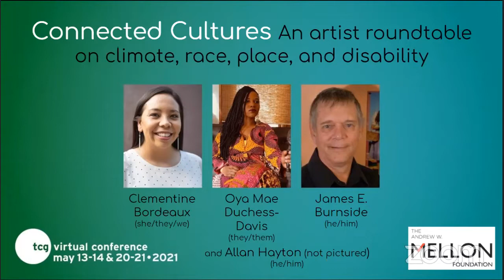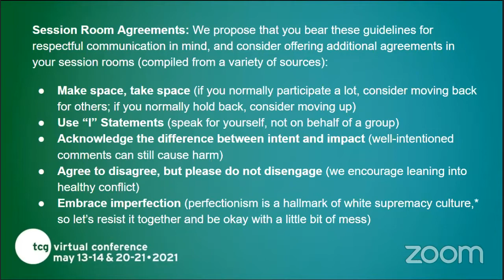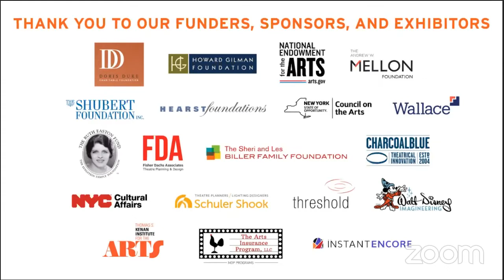Connected Cultures at the 2021 TCG National Conference Our Theatre Ecology on Thursday 13 May 2021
Connected Cultures: An artist roundtable on climate, race, place, and disability

3:15 p.m. - 4:30 p.m. EDT (New York, UTC -4) / 12:15 p.m. - 1:30 p.m. PDT (Los Angeles, UTC -7)

Theatre Communications Group presents their 2021 National Conference: Our Theatre Ecology livestreaming on the global, commons-based, peer-produced HowlRound TV network at howlround.tv from Thursday 13 May to Friday 21 May 2021.

Join us for our second Virtual Conference, Our Theatre Ecology, in two parts: 13-14 May and 20-21 May 2021. Inspired by our new mission to lead for a just and thriving theatre ecology, we'll engage in a systems check, focusing on three converging areas: Pandemic Recovery, Climate Action, and Systemic Anti-Racism, while centering the needs and experiences of BIPOC in the theatre field. As we celebrate our 60th Anniversary amidst this tumultuous year, ongoing crises are cracking open new possibilities for sweeping, positive change.

Part 1 will focus on knowledge-building and awareness-raising in these areas through various learning and connection opportunities, investigating together where our models have failed or saved us. For Part 2, we’ll build on that experience to gather tools toward identifying levers for change, making fundamental shifts in our practices, and sustaining large-scale transformation individually, institutionally, and as a theatre movement.

Watch selected events on this page, or click here to register for the full conference.